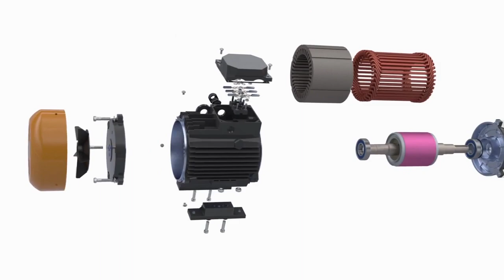Duyunov's motor design: 3D-model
Would you like to look inside the motor with "Slavyanka"?
Watch a 3D video that shows how a combined winding motor is designed on the inside. The video was created at one of the stages of working on the motor, it shows a model of a size-90 motor with 1000 rpm. This is one of the first developments of the company "SovElMash".

The motors developed by Duyunov's team are tested in the company's own certified laboratory, and the documentation for them is prepared. One of the company's immediate goals is to start small-scale production of the original motors as soon as possible and sell them through dealers. According to Dmitriy Duyunov, it is planned to do this in the first half of this year using the current capacities of "SovElMash".